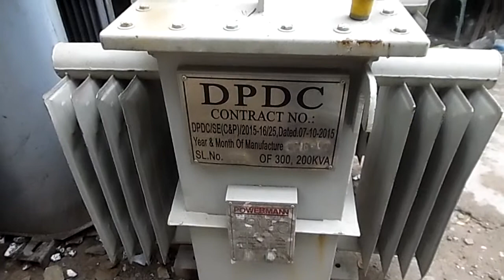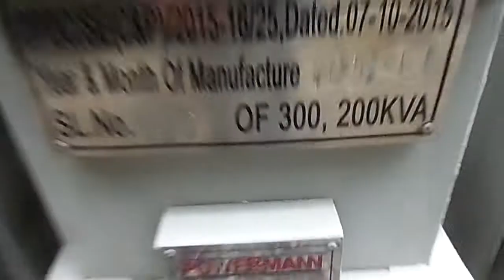electrical engineering in bengali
A transformer is an electrical device that transfers electrical energy between two or more circuits through electromagnetic induction.
this is my first tutorial.i am very excited to create this video. here you have seen about basic transformer. form next i want try detail about this topic.
here have discussed Mam power, energypac, woden, power man transformer company